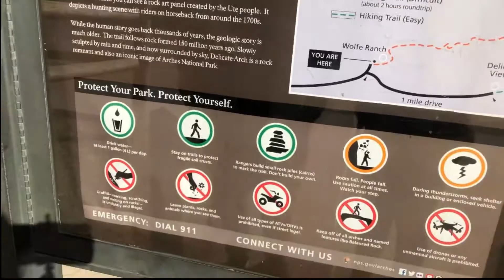DELICATE ARCH - Maravilloso lugar!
DELICATE ARCH realmente es maravilloso, tiene una vista impresionante y todo vale la pena al llegar ahi.